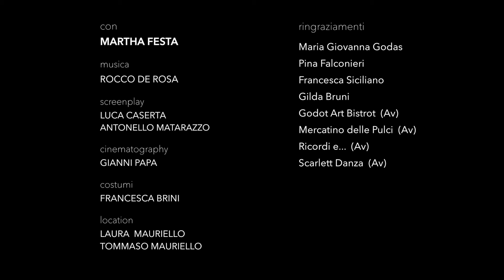Laceno d'oro 43^ - Al regista Stéphane Brizé il premio alla carriera Pierpaolo Pasolini